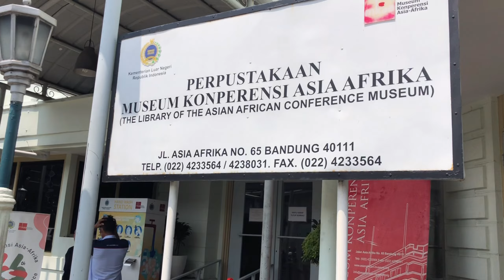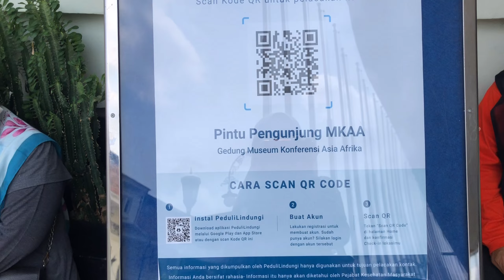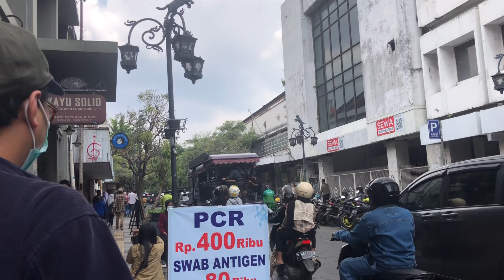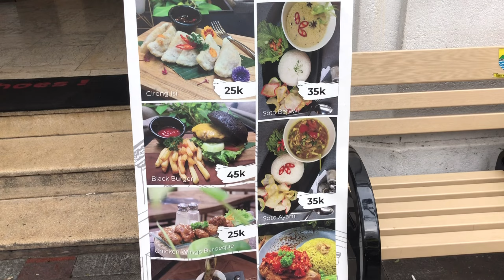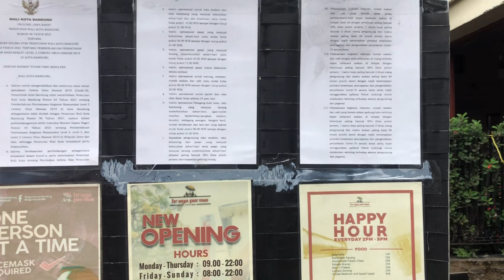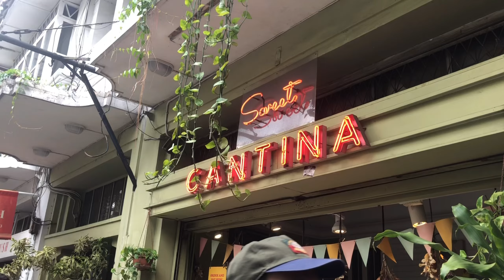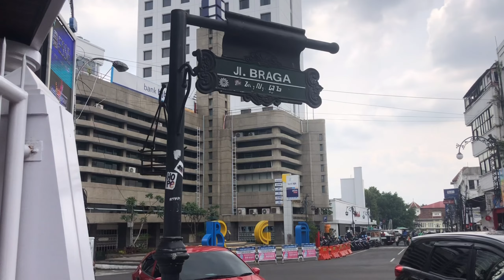Destinasi murah meriah di pusat Kota Bandung | Jalan Asia Afrika dan Jalan Braga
Assalamualaikum.
Halo semuanya! Hari aku mau ngajakin kalian jalan-jalan virtual ke Jalan Asia Afrika dan Jalan Braga di Kota Bandung. Destinasi ini cocok banget buat kamu yang ingin menikmati suasana kota Bandung yang murah meriah! Ikuti terus perjalanan kami ya.. dan selamat menonton! 😊